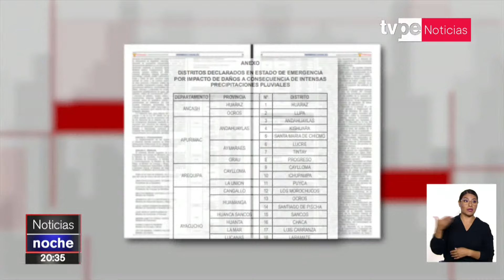Piura: escolares cruzan río en huaro para ir a clases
Ante la falta de infraestructura, escolares tienen que utilizar un huaro para cruzar el río y así poder asistir a clases en Piura

🔴 Entérate de lo último del acontecer nacional e internacional en TVPerúNoticias Edición Noche con Jennifer Cerecida y Nicolás Salazar.

Sintonízanos en:
- Movistar TV: C31 SD / 731 HD
- Claro TV: C14 SD / 514 HD
- Best Cable: C92
- Star Globalcom: C12